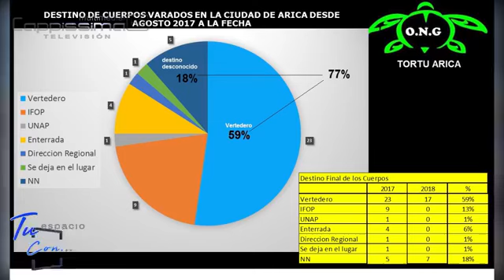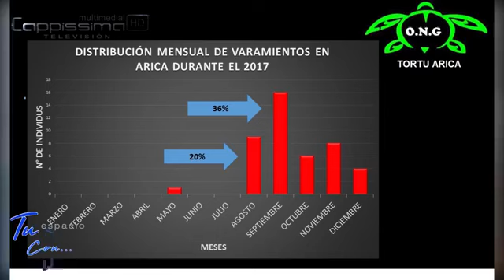Etrevista problemática variamientos tortugas verdes en Arica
Radio Capissima Arica